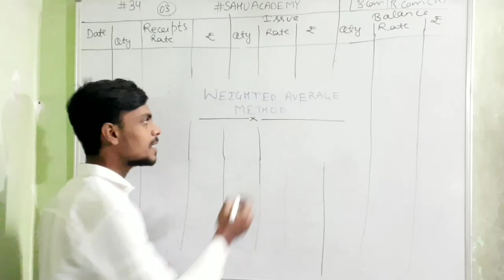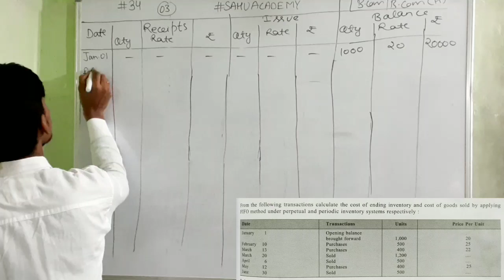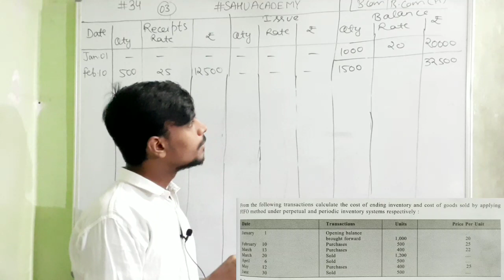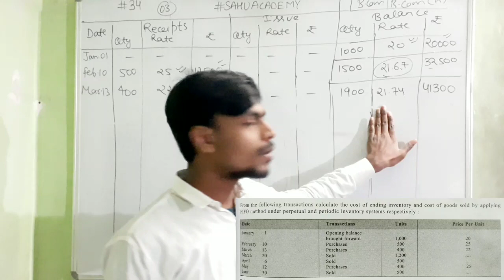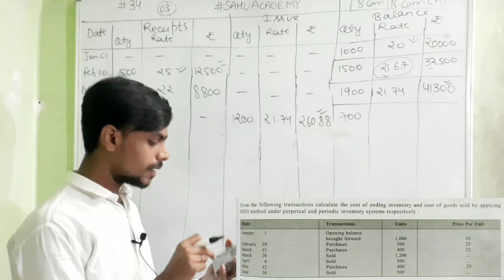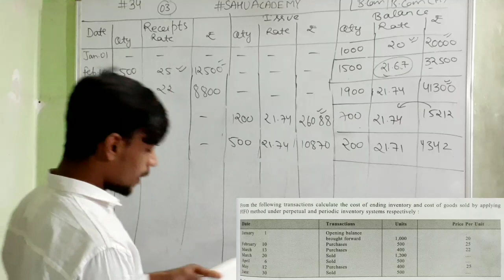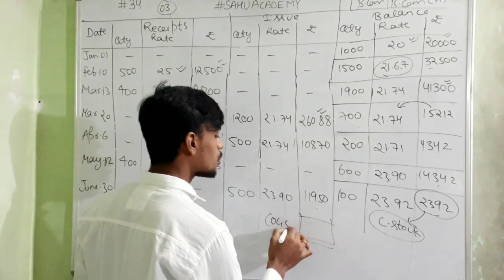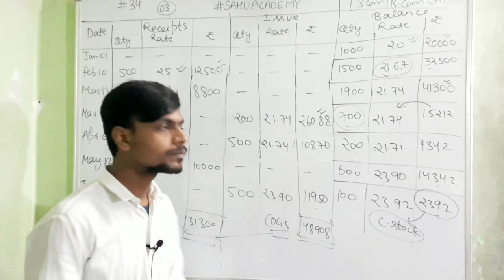#34 🔵 Inventory Valuation || Bcom Bcom(H) || Weighted Average Method || Financial Accounting|| 03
#34 🔵 Inventory Valuation || Bcom Bcom(H)  || LIFO Method || Financial Accounting|| 03

Your query🧠
What is Inventory Valuation
Calculation of closing stock
Weighted Average Method
First In First Out
fifo
fifo inventory method
Fifo inventory valuation
Inventory valuation
perpetual inventory system
periodic inventory system
lifo
Lifo
FIFO Method
First In First Out Method
Weighted Average system

please